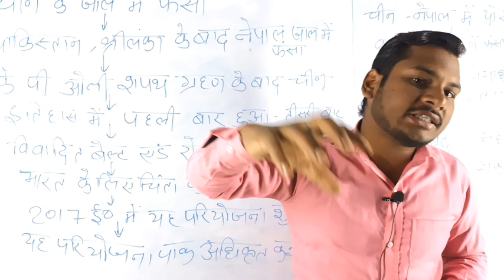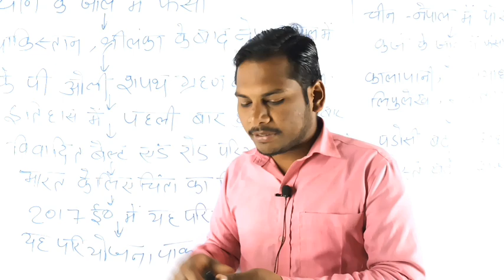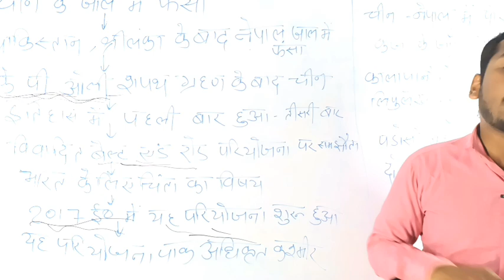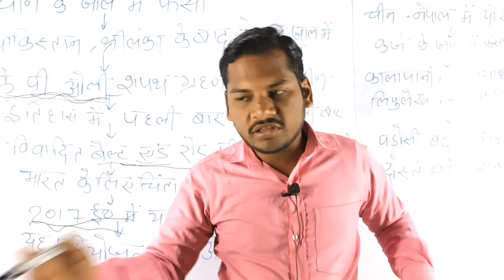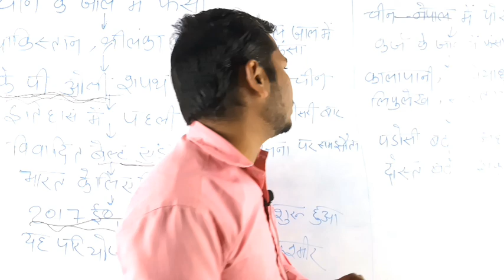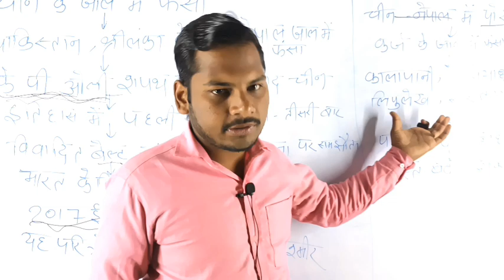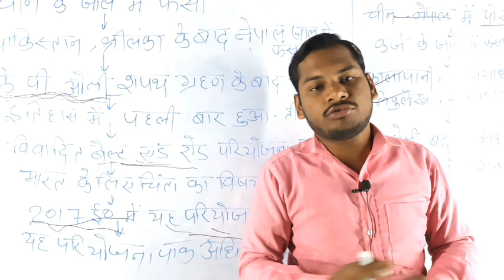पाकिस्तान, श्रीलंका के बाद अब नेपाल भी हुआ भारत के खिलाफ जाने इसका कारण